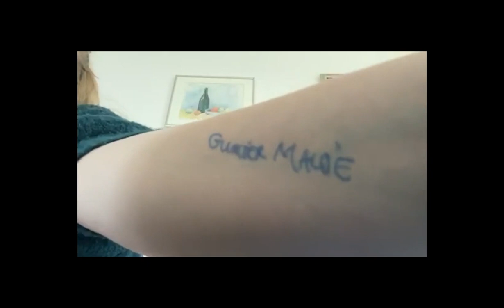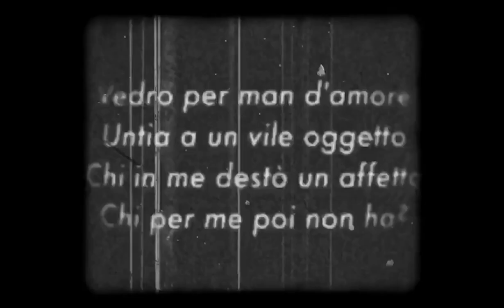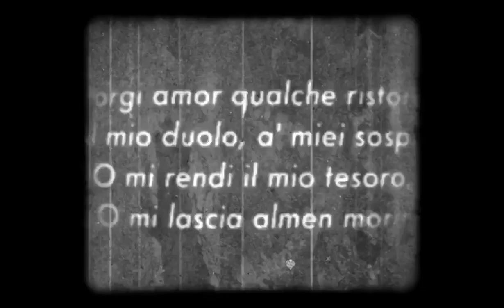mozarteum outside in - Online-Unterricht: Musikdramatische Gestaltung & Schauspiel und Improvisation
Die Klassen "Musikdramatische Gestaltung" und "Schauspiel und Improvisation" (Volker Wahl) haben sich im Online-Unterricht mit der Frage beschäftigt, wie sich ihre jeweilige Figur in einer Quarantäne-Situation verhalten würde. An wen würde sie eine Botschaft senden? Wie geht es ihr in der Isolation? Hier also ein (Video-)Streifzug durch die Opern- bzw. Operettenlandschaft. Viel Spaß beim Raten!

Achtung! Ab hier nicht mehr weiterlesen, wenn du mitraten möchtest!

00:00:00 Tamara Obermayr als Rosina (Il Barbiere di Siviglia v. G. Rossini)
00:02:00 Lisa Maria Kebinger als Lisetta (Il Mondo della Luna v. J. Haydn)
00:04:26 Franziska Zwink als Musetta (La Bohème v. G. Puccini)
00:07:57 Margherita Vacante als Donna Elvira (Don Giovanni v W.A. Mozart)
00:08:42 Julia Heiler als Donna Elvira (Don Giovanni v. W.A. Mozart)
00:09:52 Electra Lochhead als Fr. Fluth (Die lustigen Weiber von Windsor v. O. Nicolai)
00:11:42 Sonnhild Beyer als Hortense (Der Opernball v. R. Heuberger)
00:13:06 Leonie Stoiber als Marguérite (Der Opernball v. R. Heuberger)
00:14:31 Marianna Herzig als Angèle (Der Opernball v. R. Heuberger)
00:17:19 Bettina Meiners als Angèle (Der Opernball v. R. Heuberger)
00:18:45 Laura Barthel als Yvette (La Rondine v. G. Puccini)
00:21:07 Solitaire Bachhuber als Bianca (La Rondine v. G. Puccini)
00:22:18 Johannes Hubmer als Prunier (La Rondine v. G. Puccini)
00:23:36 Tamara Obermayr als Lisette (La Rondine v. G. Puccini)
00:25:32 Donata Meyer-Kranixfeld als Magda (La Rondine v. G. Puccini)
00:26:53 Lucia Hausladen als Contessa (Le Nozze di Figaro v. Mozart)
00:29:51 Aleksandra Chernenko als Susanna (Le Nozze di Figaro v. Mozart)
00:30:47 Solitaire Bachhuber als Susanna (Le Nozze di Figaro v. Mozart)
00:31:58 Jinghong Chen als Conte (Le Nozze di Figaro v. Mozart)
00:33:44 Delia Bacher als Cherubino (Le Nozze di Figaro v. Mozart)
00:35:38 Sofia Vinnik als Annio (La Clemenza di Tito v. W.A. Mozart)
00:37:06 Silvia Moroder als Sophie (Werther v. J. Massenet)
00:38:39 Marianna Herzig als Giulietta (I Capuleti e i Montecchi v. Bellini)
00:41:03 Dagur Thorgrimsson als Tamino (Die Zauberflöte v. Mozart)
00:42:09 Bettina Meiners als Pamina (Die Zauberflöte v. Mozart)
00:43:40 Qi Wang als Sarastro (Die Zauberflöte v. Mozart)
00:45:41 Matus Mazar als Papageno (Die Zauberflöte v. Mozart)
00:48:56 Bryndis Gudjonsdottir als Gilda (Rigoletto v. G. Verdi)
00:51:18 Maria Augustina Calderon als Zerlina (Don Giovanni v. Mozart)
00:52:45 Regina Koncz als Gilda (Rigoletto v. G. Verdi)
00:55:55 Maté Herczeg als Ping (Turandot v. G. Puccini)
00:58:03 Zsofia Szabo als Governess (The Turn of the Screw v. Britten)
01:00:15 Marie-Dominique Ryckmanns als Clorinda (La Cenerentola v. G. Rossini)
01:02:51 Sandra Sarikovaite und Niklas Meyer als Contessa und Conte (Le Nozze di Figaro v. W.A. Mozart)